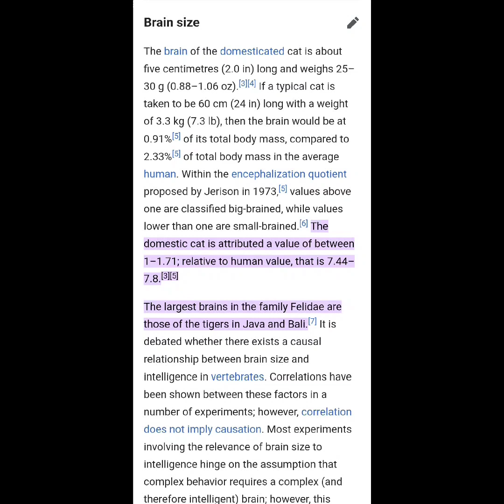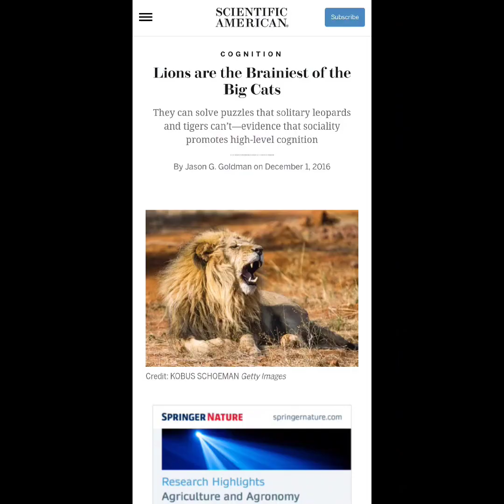Which big cat is the most intelligent out of all? Lion|Tiger|Leopard